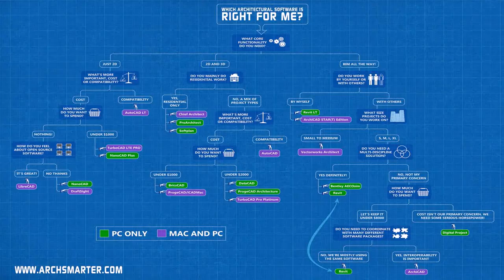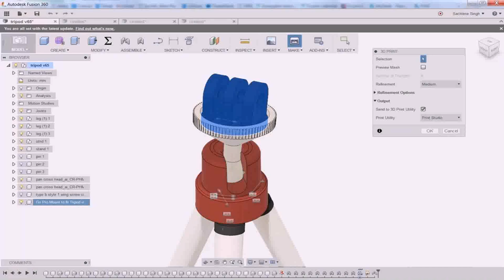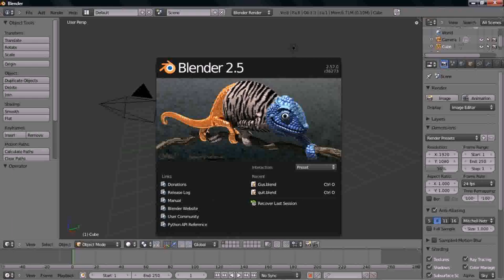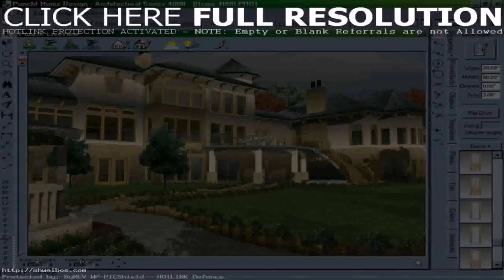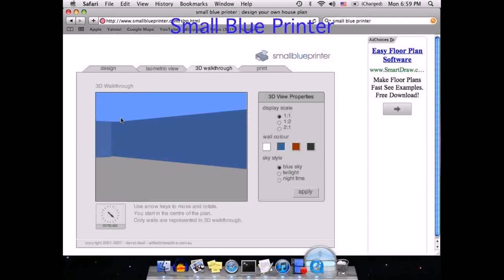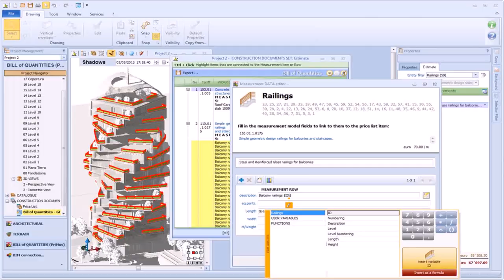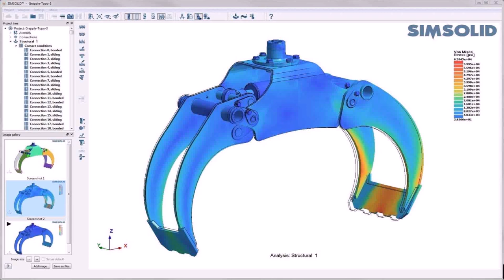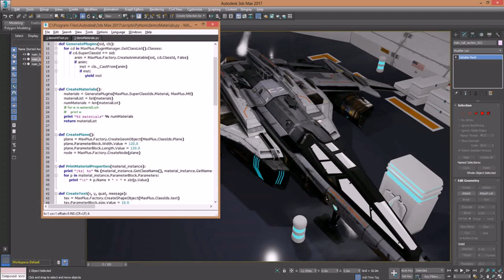3d House Design Software List (see description) (see description)